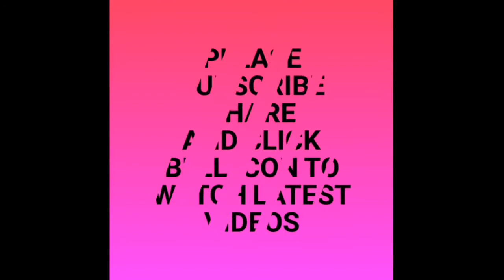4o size Bust sports Bra cutting and stitching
Cotton 40 size bust sports